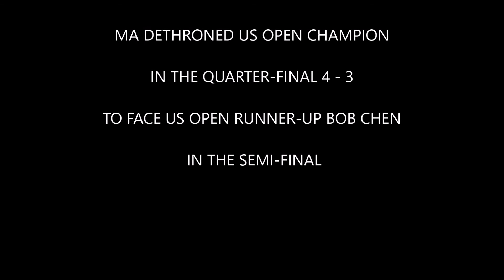Ma Jinbao (2697) v Wang Jinxin (2701)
Wang Jinxin - 2015 USATT Open Singles Champion
Ma Jinbao - new coach at Swan PPC, Sunnyvale, CA
Open Single Quarter Final
2017 Cal State Open